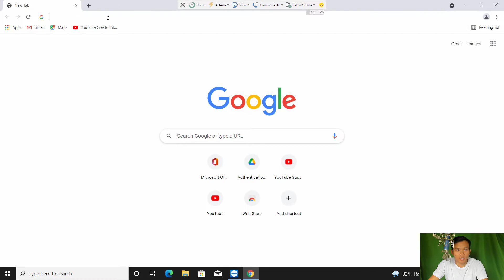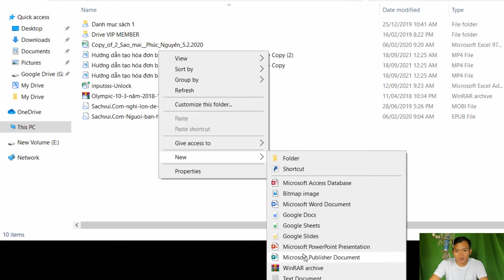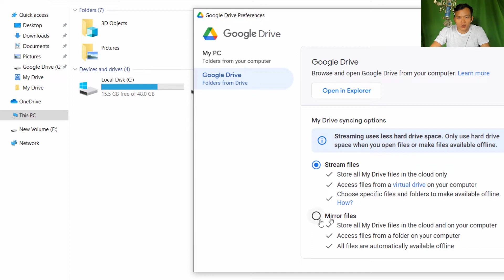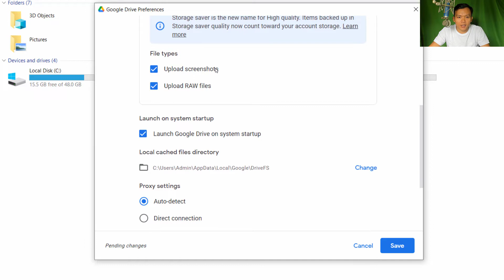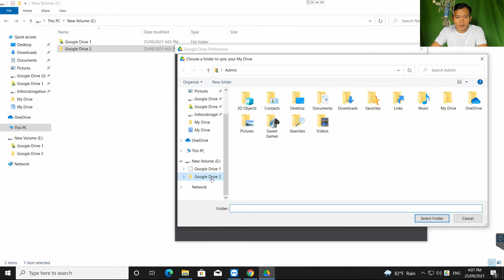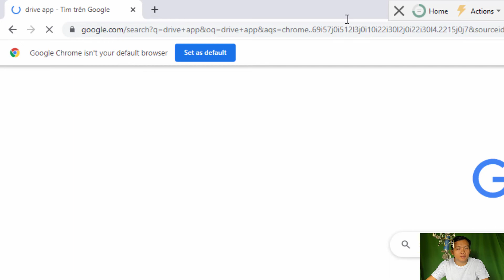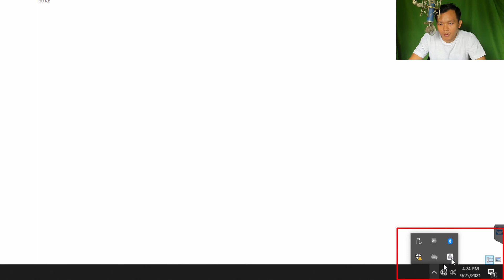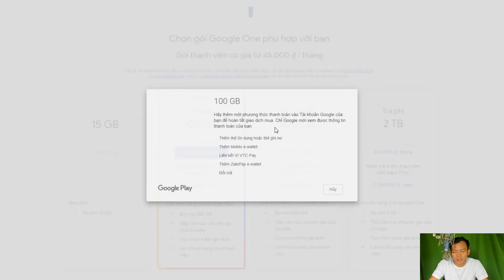Hướng dẫn: Đồng bộ dữ liệu trên nhiều máy tính bằng GOOGLE DRIVE Chi Tiết Chưa Từng Có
Giờ đây bạn có thể đồng bộ dữ liệu từ nhiều máy tính, nhiều địa điểm khác nhau bằng ứng dụng của google drive, drive app. Với tính năng này các vấn đề về dữ liệu sẽ được đồng nhất giữa các máy, rất phù hợp cho mùa dịch khi các bạn phải làm việc từ xa, work from home

ĐỒNG BỘ DỮ LIỆU TRÊN NHIỀU MÁY TÍNH (Google Drive App) - Giải pháp hữu ích mùa dịch, bạn có biết?
Hướng dẫn chi tiết nhất trên kênh Tin Học Đông Phương